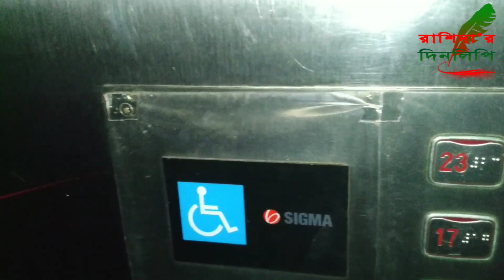ভাতের চাউলের ভূনা খিচুড়ি দারুন মজার হয়েছে, আলহামদুলিল্লাহ খুব মজা করে খেলাম।